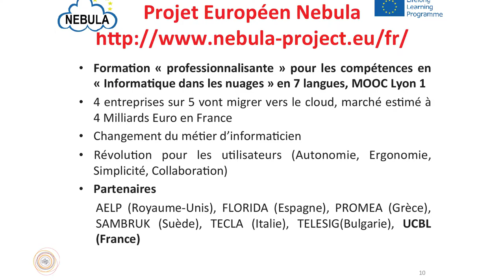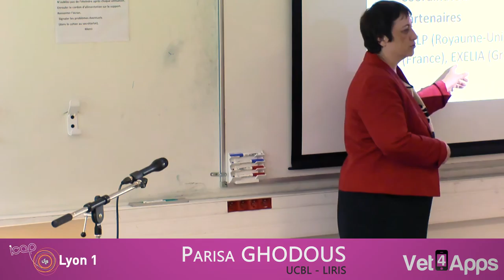Vet4Apps 4 Le projet européen Nebula